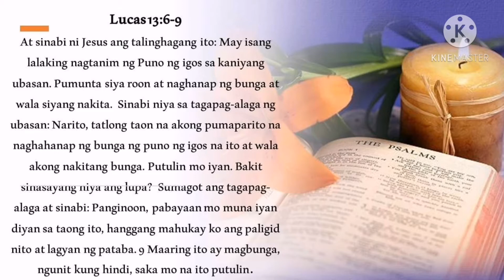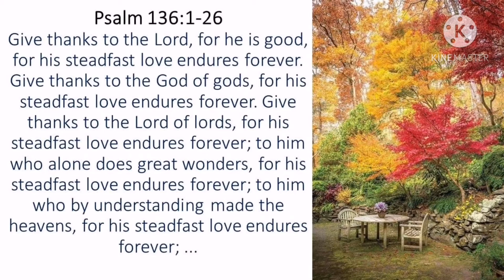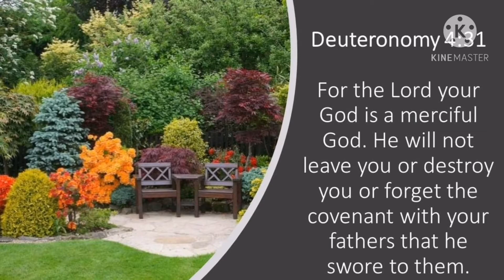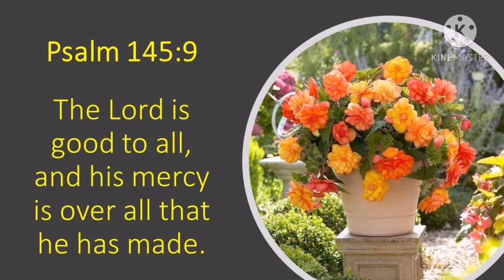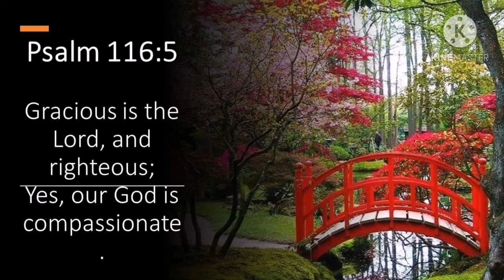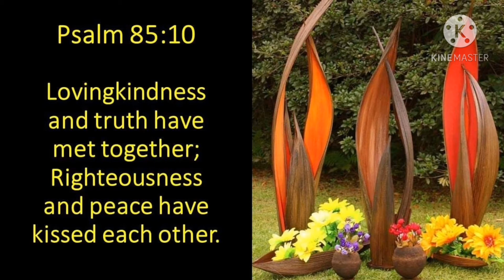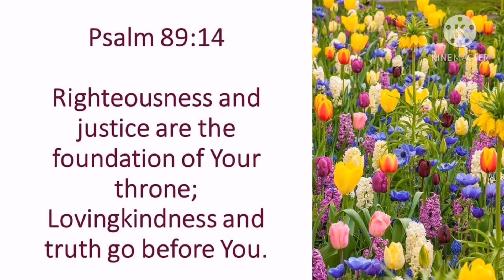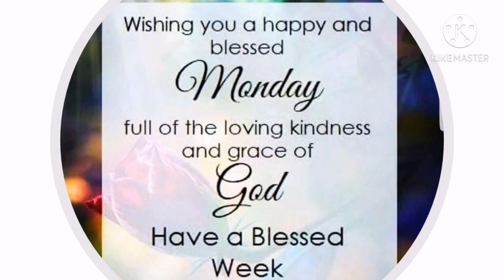MilesTV07 Tinapay ng Buhay Tuwing Araw ng Lunes @ 6:00am/The God of Many Chances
MilesTV07
Tinapay ng Buhay Tuwing Araw ng Lunes
@ 6:00am

The God of Many Chances

 At sinabi ni Jesus ang talinghagang ito: May isang lalaking nagtanim ng Puno ng igos sa kaniyang ubasan. Pumunta siya roon at naghanap ng bunga at wala siyang nakita.  Sinabi niya sa tagapag-alaga ng ubasan: Narito, tatlong taon na akong pumaparito na naghahanap ng bunga ng puno ng igos na ito at wala akong nakitang bunga. Putulin mo iyan. Bakit sinasayang niya ang lupa?  Sumagot ang tagapag-alaga at sinabi: Panginoon, pabayaan mo muna iyan diyan sa taong ito, hanggang mahukay ko ang paligid nito at lagyan ng pataba.  Maaring ito ay magbunga, ngunit kung hindi, saka mo na ito putulin.